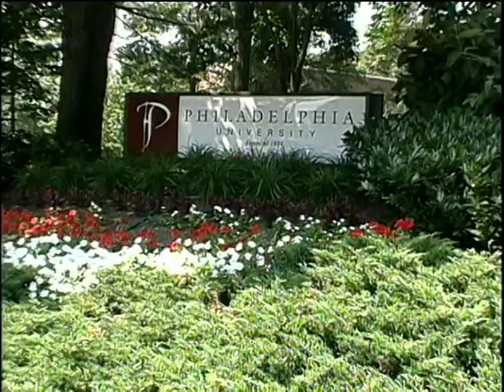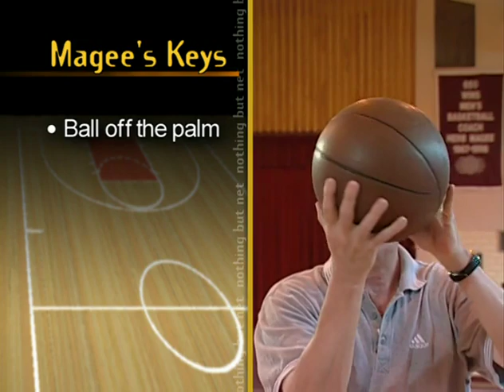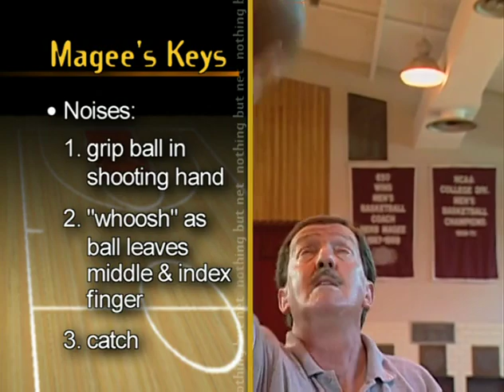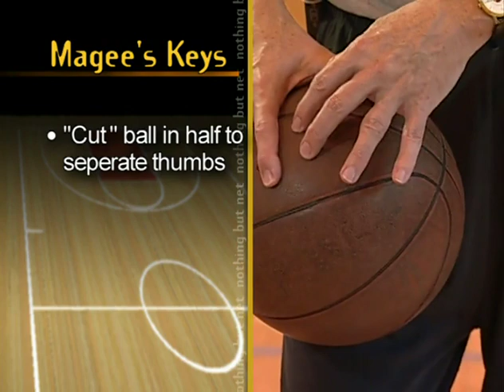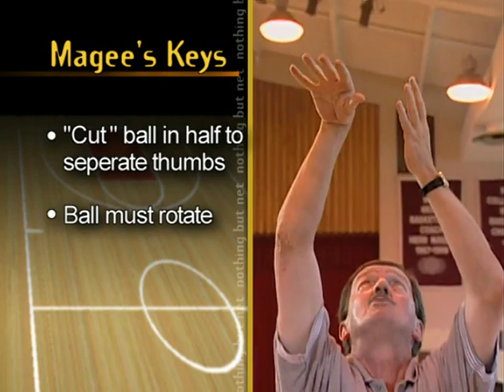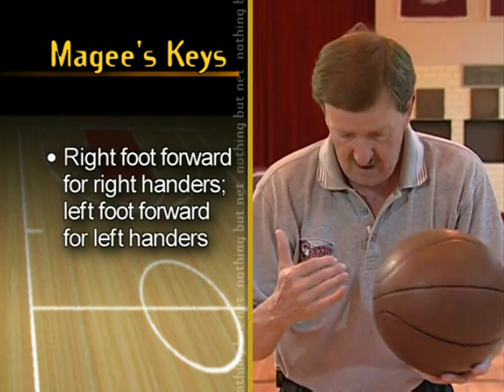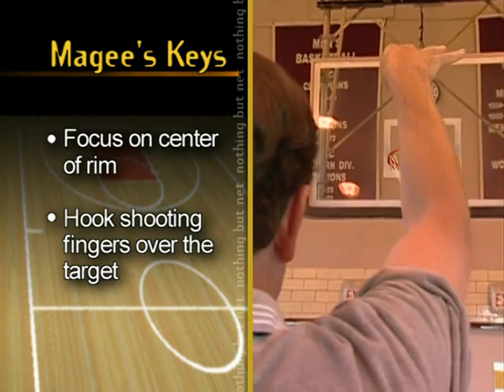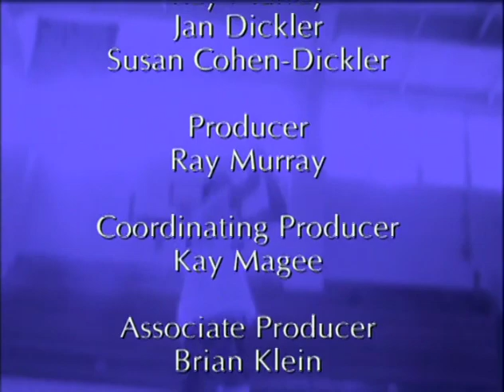Nothing But Net - Basketball Shooting Secrets